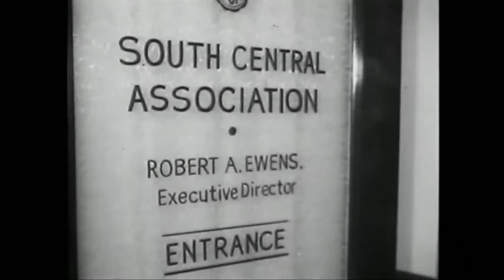All American News - The 92 Never Relaxes!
A little piece of American History...   propaganda film produced by the US Government aimed specifically at blacks in America.

This one has a spot bragging about how the 92nd Division is clearing land for landing strips for airplanes.  Ironically, even though this is something they're touting, "negro" divisions resented not being allowed to actually fight.